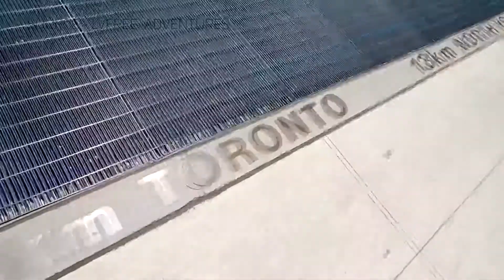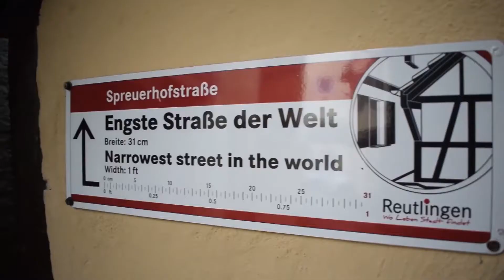10 Strangest Streets In The World That You Should Visit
Here Are the top 10 strangest streets that you should visit at least once.